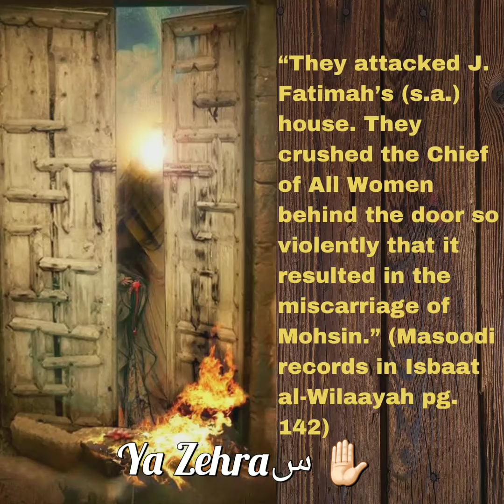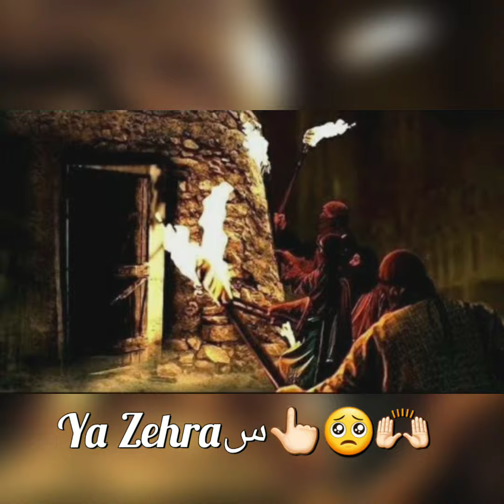Ya Zehraس Aliع | Servants Of Ahle Bait Alay His Salaam